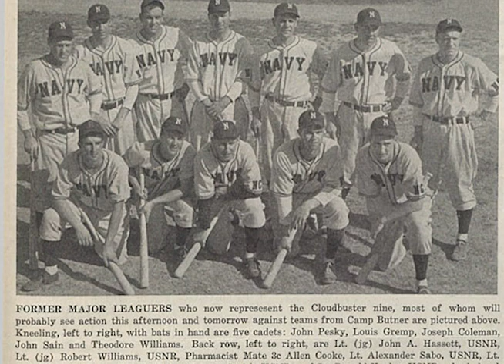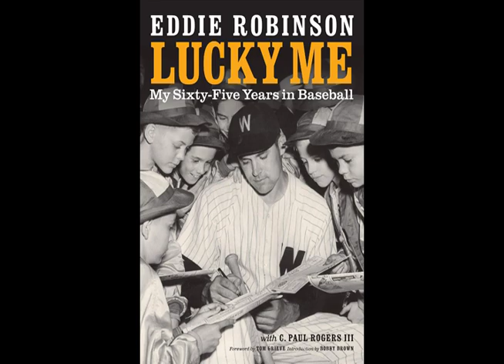Eddie Robinson: Last Player of the 1948 World Series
Eddie passed away October 4, 2021

A discussion with Eddie Robinson the last player of the 1948 World Series . He discusses the 1948 World Series, Babe Ruth, Yogi Berra, Satchel Paige, and his years as General Manager of the Texas Rangers